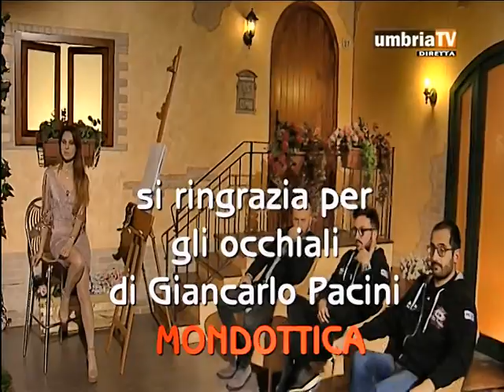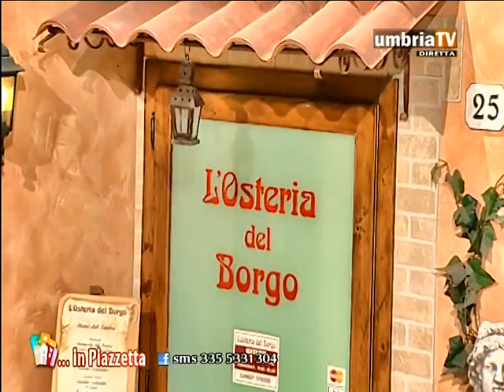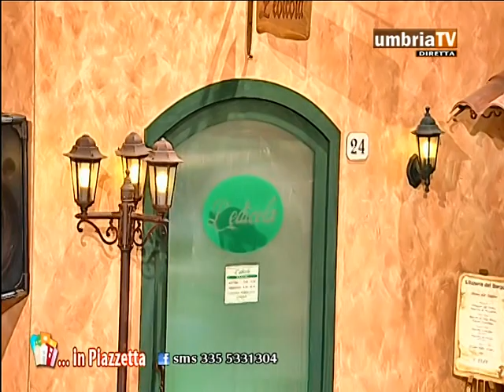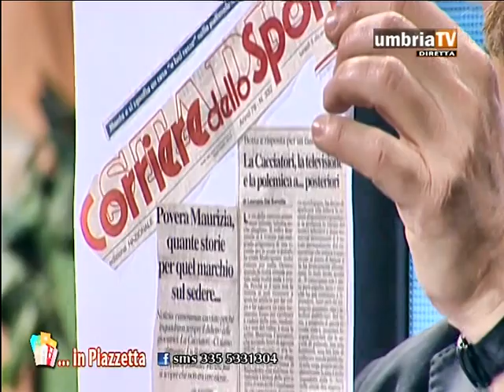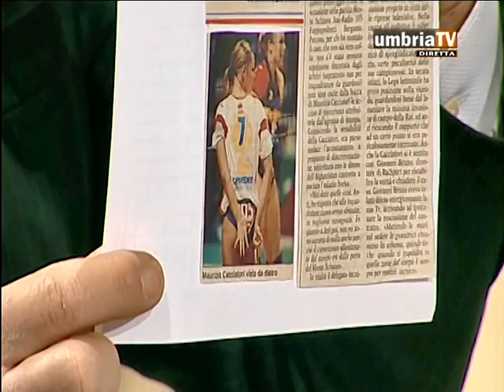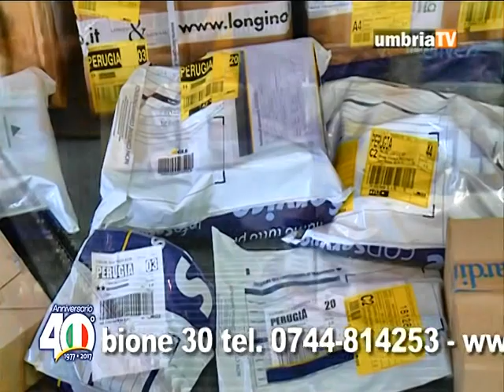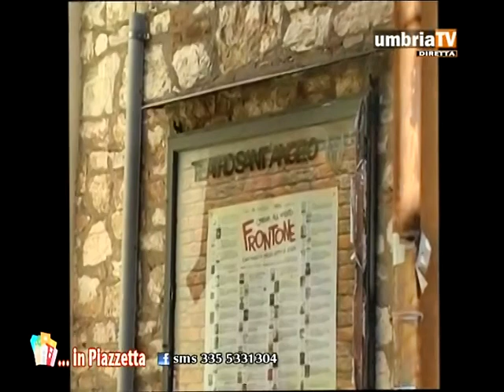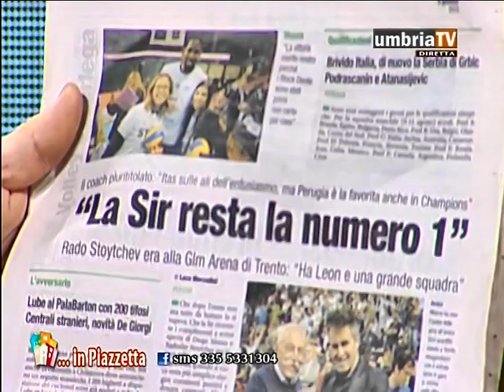La piazzetta di Umbria Tv del 28/03/19